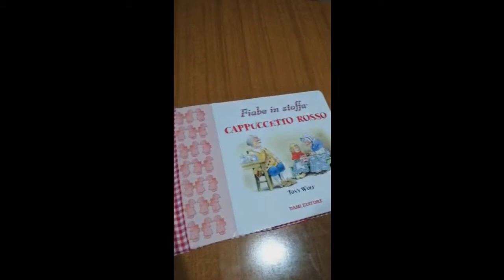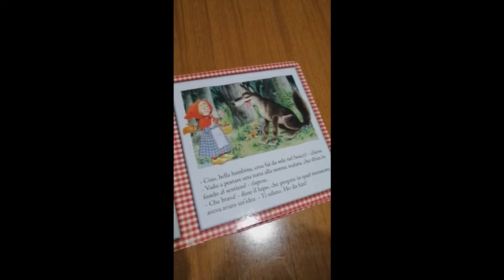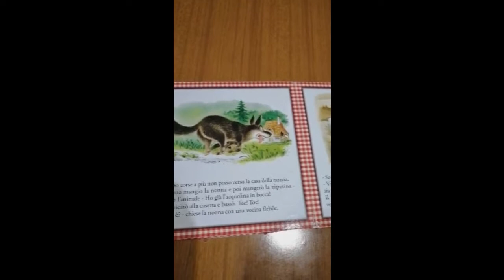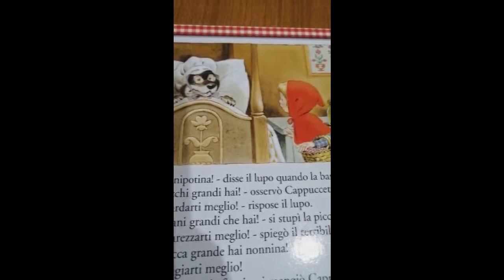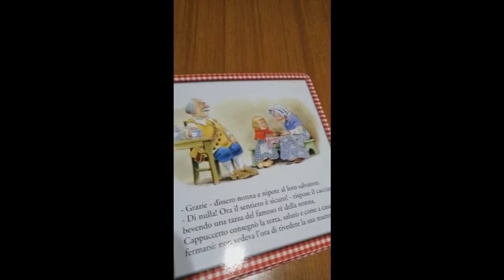Cappuccetto Rosso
Letture realizzate dagli alunni della 5^ D della scuola primaria Federico II al termine di di un laboratorio "a distanza" sulla tecnica della lettura ad alta voce. Gli alunni hanno scelto una serie di letture da riproporre, anche queste "a distanza", ai loro compagni più piccoli della scuola dell'infanzia. I lettori e le letture non sono state "selezionati": tutti i lavori di tutti gli alunni e le alunne (compresi BES, DSA e diversamente abili) sono stati caricati su questo canale poiché, come diceva don Lorenzo Milani, la scuola non deve essere un ospedale che cura i sani e respinge i malati.

A cura degli inss. Luciana Lorusso e Lorenzo Caldarola